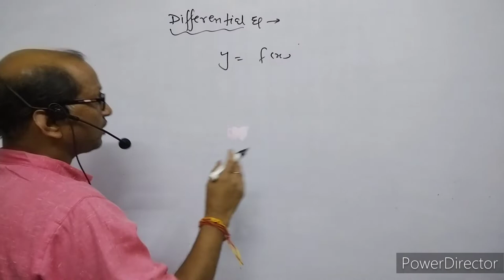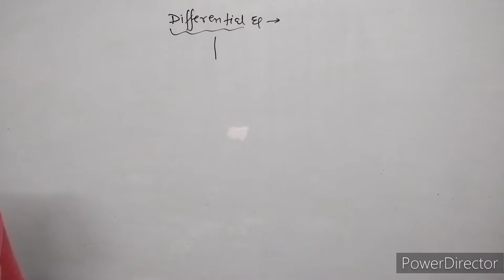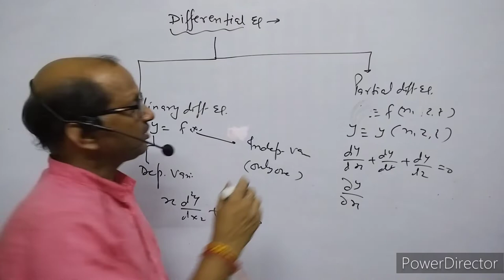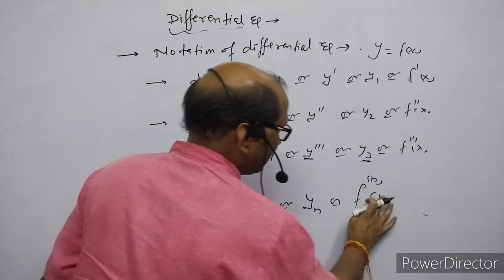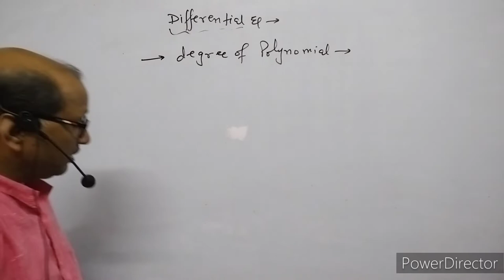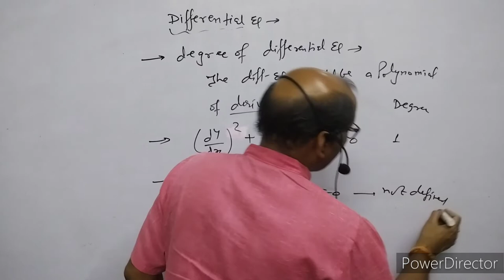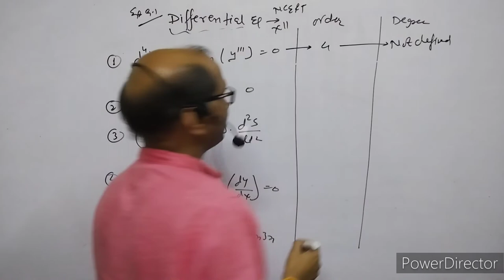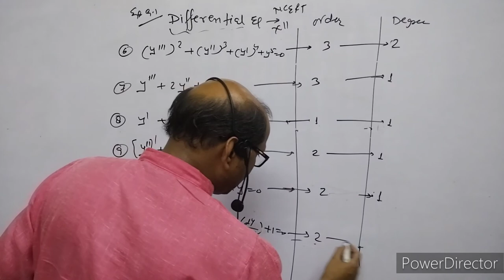XII- Maths,( 1 ), Differential Equation NCERT EX. 9.1, By Atma Academy, By- A. Prakash.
In this video I have discussed about the Differential Equation., II have explained the order and degree of differential equation. I have given solution of NCERT CLASS XII MATHS EX. 9.1.
NCERT_Class_XII-Maths_Exercise&9.1